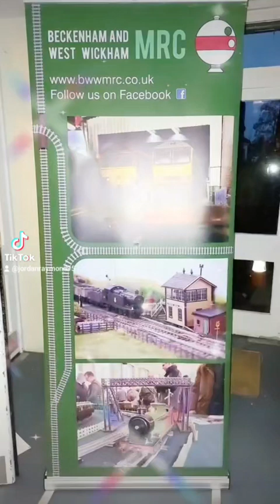Beckenham model railway show open day February 2023 uk & if u Like please SUBSCRIBE thank u & enjoy.